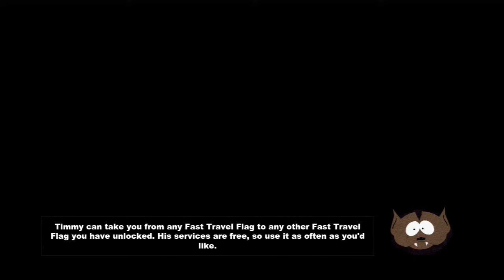The art of war :06 - South Park: The Stick of Truth